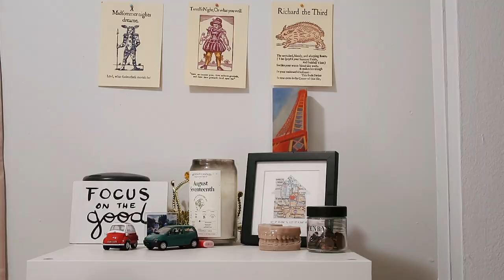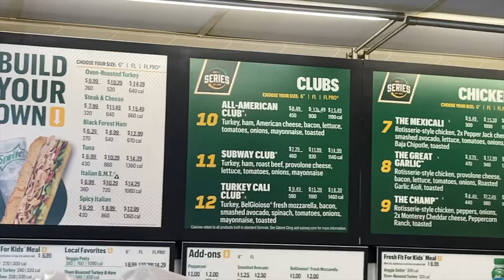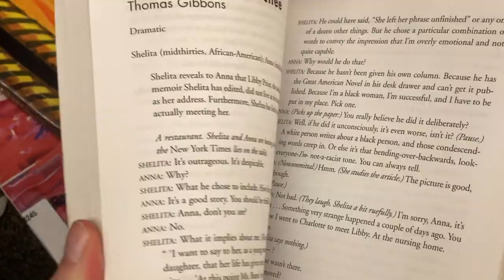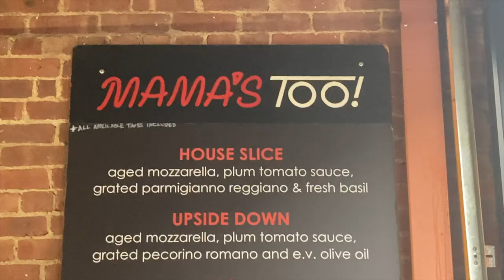cleaning my nyc apartment, job hunting, STUTZ: nyc week in my life vlog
hello, friends! welcome to a jam packed week in my life living in nyc baby. lots of cleaning my apartment in this one, along with applying for jobs (& a random interview?), thrifting, buying what we said podcast live show tickets, the nypl for the performing arts, and chatting about my new fave movie, Stutz. enjoy some good vibes & see you for Valentine's Day :)

xo
cassie

the gear:
Canon G7X
Final Cut Pro X
Procreate Pro for iPad